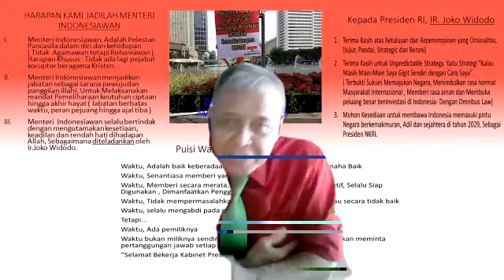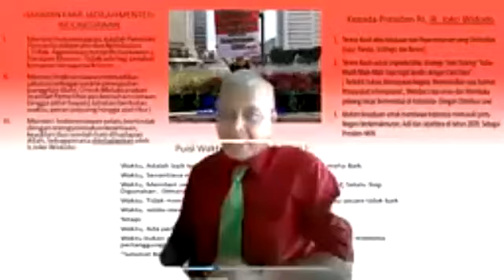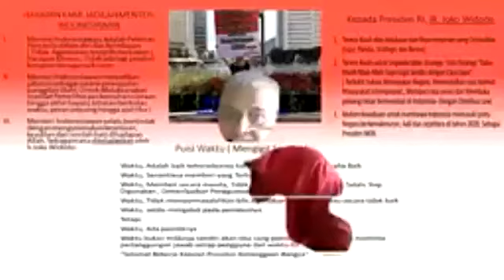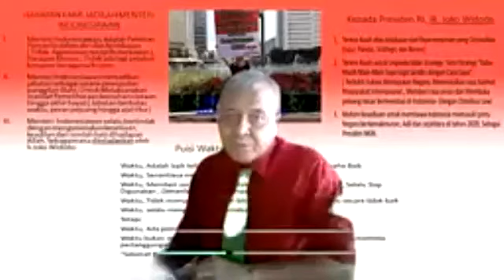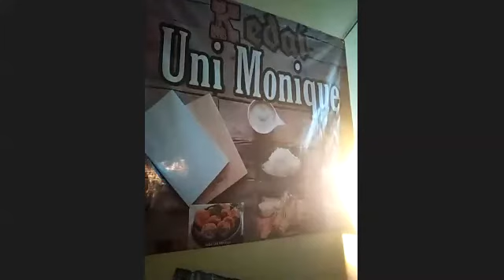[2] Webinar AgamaCinta_19| "Harapan Rakyat kepada para Menteri yang Baru" | 26/12/2020